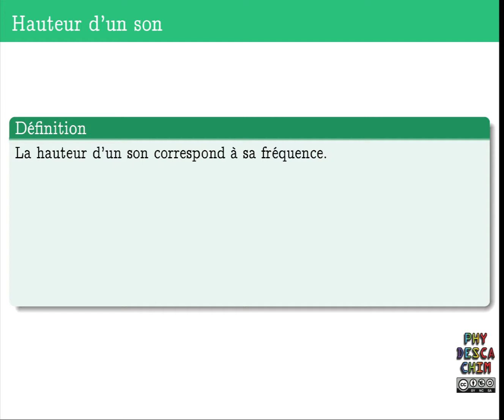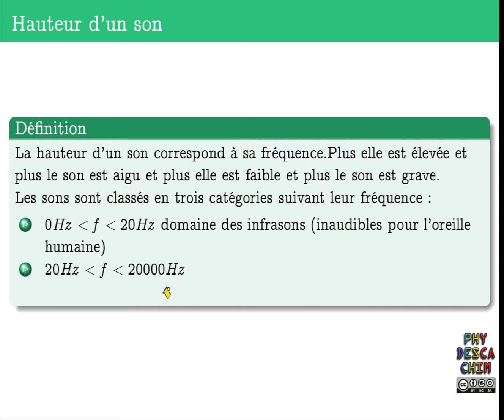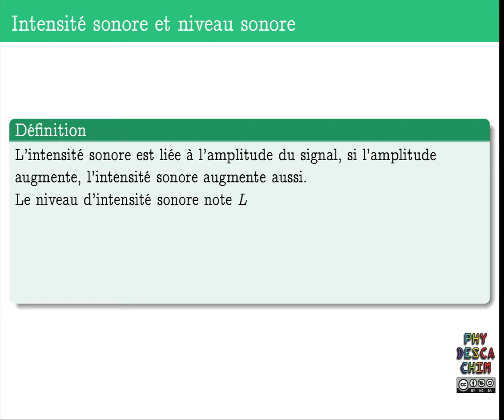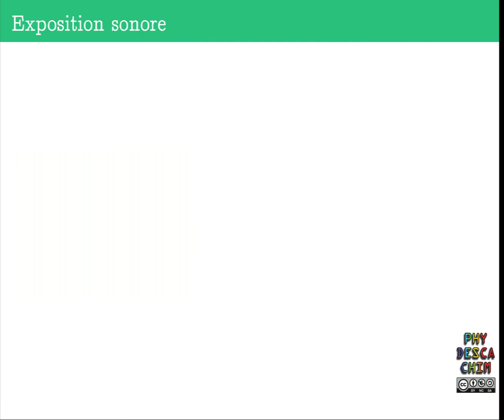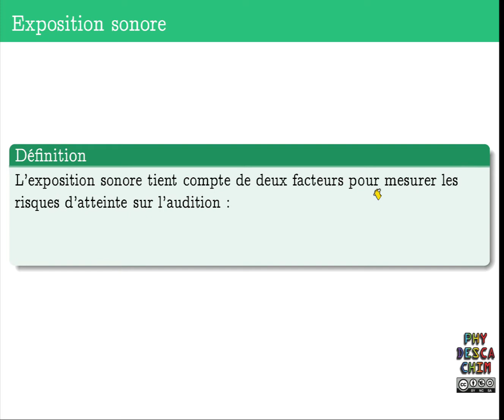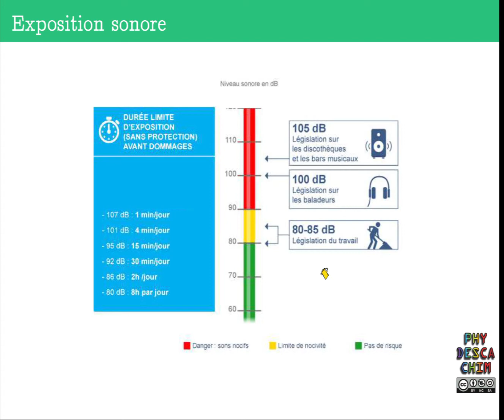2nd - Emission et perception d'un son - Caractéristiques d'un son